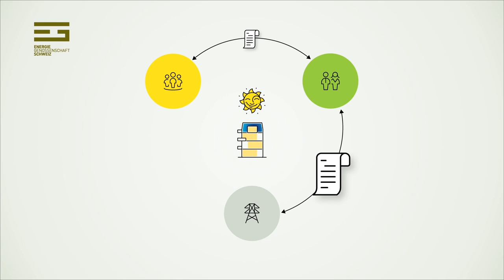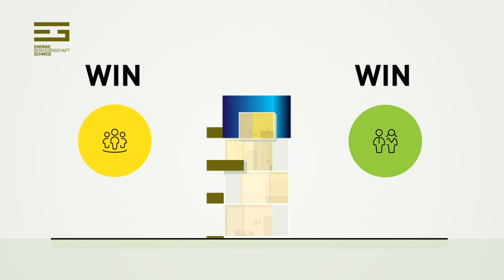ZEV kurz und bündig - Bauschweiz.tv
Solarstrom im Mehrfamilienhaus – attraktiv und sinnvoll!
Bauschweiz.tv danke für die effiziente Kooperation!

Fakt ist: Der Solarstrom vom Dach ist günstiger als der „graue“ Strom aus dem Netz. Mit dem Bau einer PV-Anlage auf einem Mehrfamilienhaus werden Sie als Betreiber*in automatisch zum Stromproduzent*in. Sie können den Mietern den Solarstrom verkaufen. Dazu muss lediglich ein Zusammenschluss zum Eigenverbrauch (ZEV) gegründet werden. Die Investition der PV-Anlage und der privaten Messinfrastruktur wird über die Laufzeit von 25 Jahren abgeschrieben und durch die im Stromtarif enthaltenen Kosten amortisiert. Die Mieter*innen zahlen weniger für qualitativ höheren Strom und können zudem durch das Wegfallen der Zählermiete vom lokalen Elektrizitätswerk mit weiteren Einsparungen rechnen.

Das bedeutet WIN:WIN für beide Seiten und zudem freut es die Umwelt!